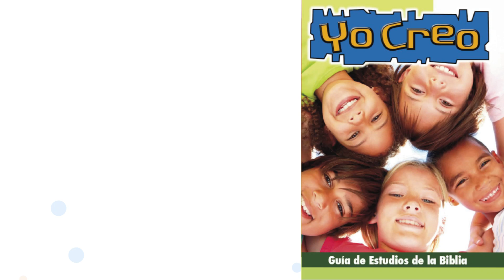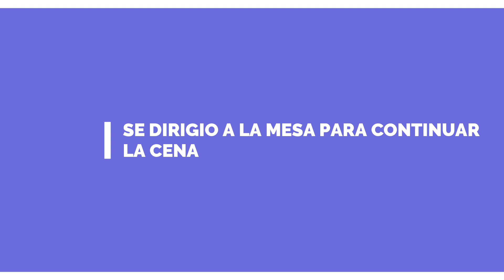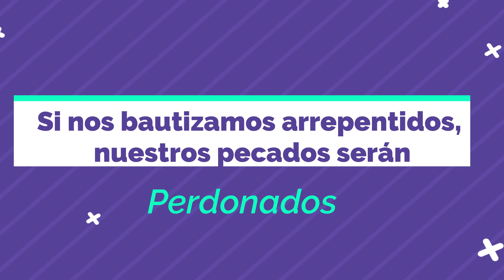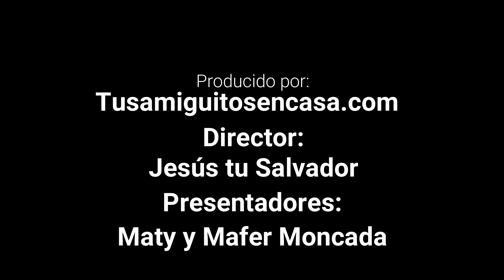LECCION 13 - YO CREO